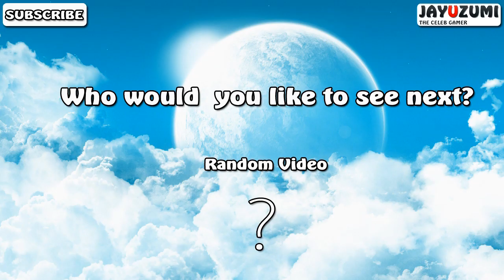MR GARRISON PLAYS CALL OF DUTY